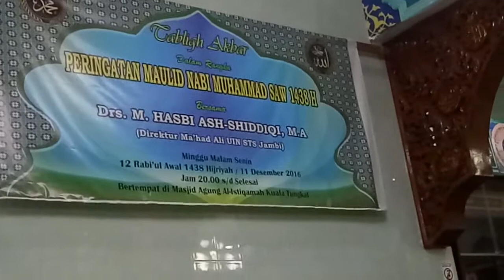Ceramah oleh Al-Ustaz Hasbi Assiddiqi di masjid Agung Al-Istiqamah Kuala Tungkal